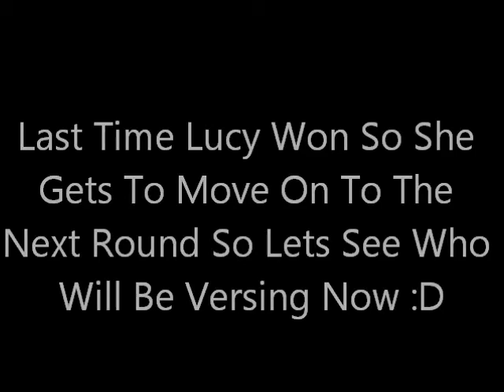The Mario Kart 7 Tournament Round 2 Part 168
Team Yellow Or Team Orange Is Going To Win This :D

Enjoy :D